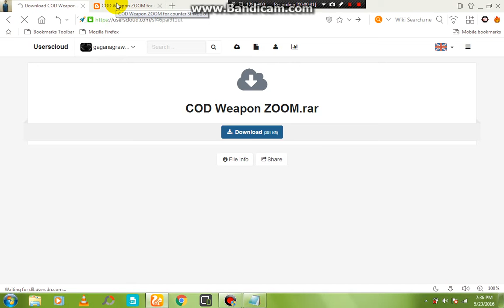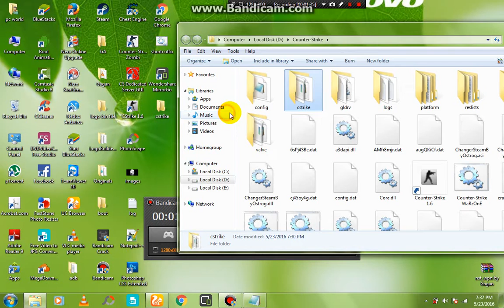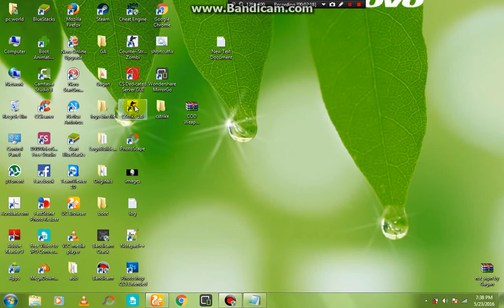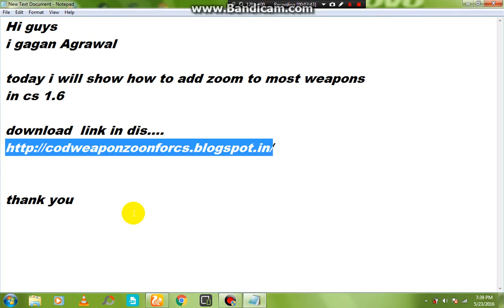COD Weapon ZOOM for CS 1 6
Download